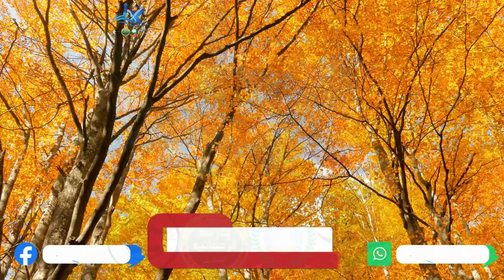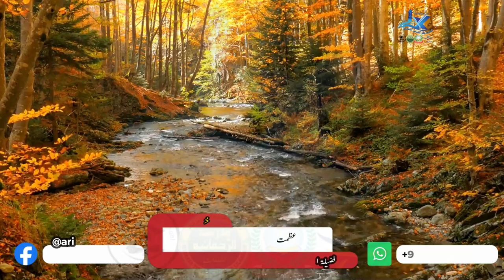Azmat-e-Sahaba Aur Maah-e-Muharram - Abdullah Nasir Rahmani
خطبۃ الجمعہ

 مقرر:
فضیلۃ الشیخ علامہ عبداللہ ناصر رحمانی صاحب حفظہ اللہ

موضوع:
عظمتِ صحابہؓ اور ماہِ محرم

مورخہ:
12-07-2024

بمقام:
 جامع مسجد رحمانیہ (اہلحدیث)، بوہرہ پیر، کراچی۔